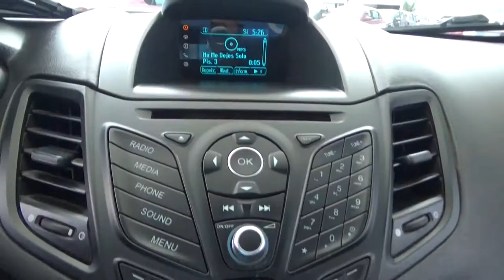Ford / Fiesta / 2016 - 2168